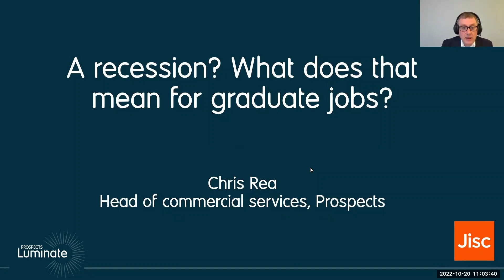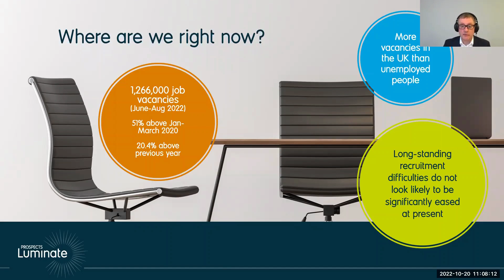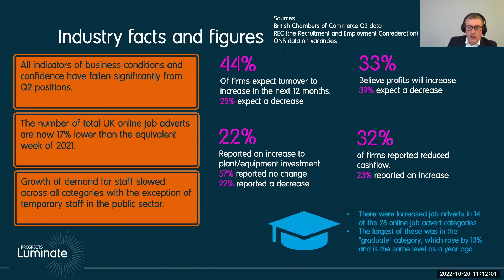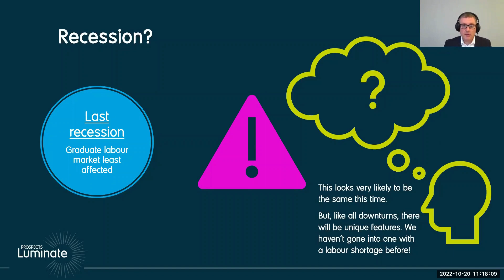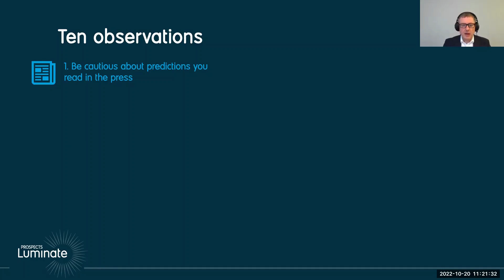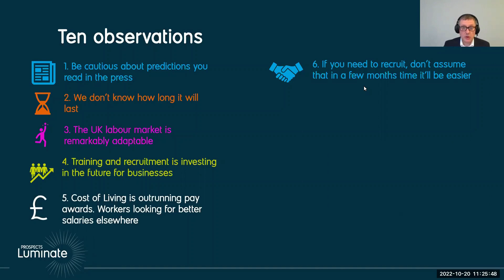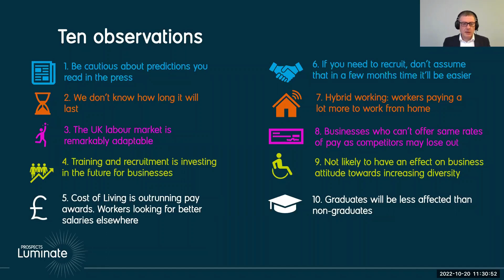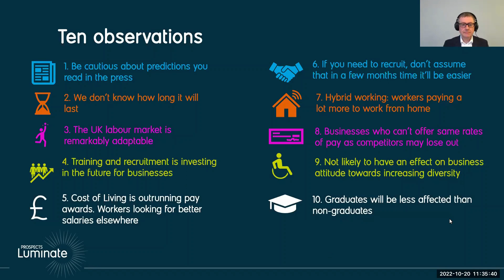A recession? What does that mean for graduate jobs? | Prospects Luminate webinar